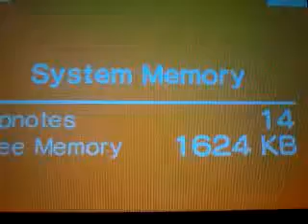Merry Christmas!!( work in progress)